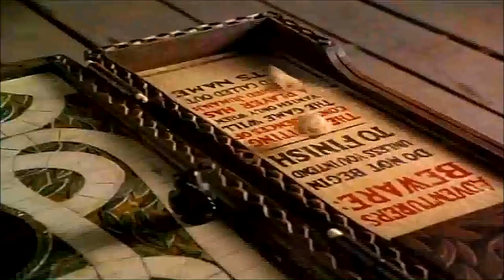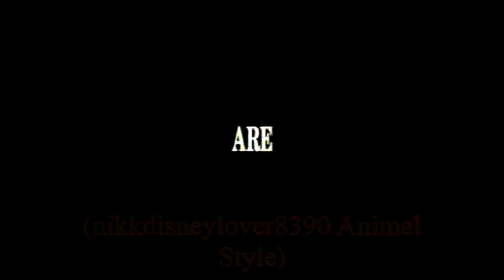Jumanji (nikkdisneylover8390 Animal Style) trailer (Revival)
Original Uploaded Date: 2/19/13

Remember when I made this 5 years ago? As part of remembering Robin Williams and the recent sequel released last year. It feels like I'm the first who made the Jumanji parody. When the Lion Guard broadcast on TV, Kion can now play Peter since he's Kiara's younger brother. Who knows when I will revive the whole project but enjoy the old version while it lasts. No complaints or dislikes! Enjoy and comment!
Cast:
Alan Parrish - Adult Simba (The Lion King)
Sarah Whittle - Adult Nala (The Lion King)
Carl Bentley - Bagheera (The Jungle Book)
Judy Shepherd - Young Kiara (The Lion King 2: Simba's Pride)
Peter Shepherd - Kion (The Lion Guard)
Van Pelt - Scar (The Lion King)
Young Alan - Young Simba (The Lion King)
Young Sarah - Young Nala (The Lion King)
Sam Parrish - Mufasa (The Lion King)
Carol Parrish - Sarabi (The Lion King)
Billy Jessup - Ronno (Bambi 2)
Nora Shepherd - Terk (Tarzan)
Peter as a monkey - Fievel (An American Tail)
Exterminator - Rafiki (The Lion King)
Caleb - Bear Kenai (Brother Bear)
Benjamin - Koda (Brother Bear)
Lion - Sabor (Tarzan)
Crocodile - Tick-Tock Crocodile (Peter Pan)
Mrs. Thomas - Auntie Shrew (The Secret of NIMH)
Stampede - Wildebeests (The Lion King)
Bats - Bats (The Rescuers)
Mosquitos - Bees (Winnie the Pooh)
Monkeys - Mojo Jojo and his Primates (The Powerpuff Girls)
Pelican - Iago (Aladdin)
Spiders - Hyenas (The Lion King)
Shoe Factory Bum - Baloo (The Jungle Book)
Bum's Dog - Lady (Lady and the Tramp)
Judy and Peter's Parents - King Richard (Robin Hood) and Sarafina (The Lion King)
Two French Girls - Marie (The Aristocats) and Dinah (Alice in Wonderland (1951))